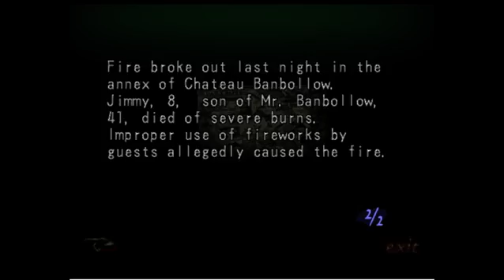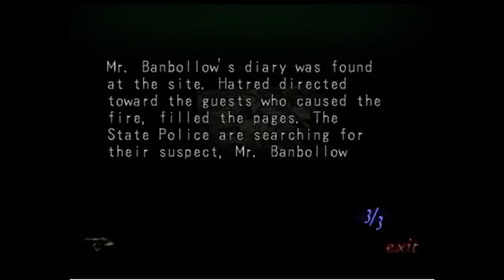A True Bloody Good Time (Part 11)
This is the 2nd part of the Halloween stream that I did next day after the Good Ending. This part starts with a segment to start the Brainless Randy in Killerman which then flows towards doing the True Ending. After clearing all the levels and making sure everyone is "dead," I was too curious about something that I wanted to do before and it involves would reviving folks from the Visitor Bank would ruin the True Ending. Just like the first part, thank you for taking the time to read this if not watching the videos.